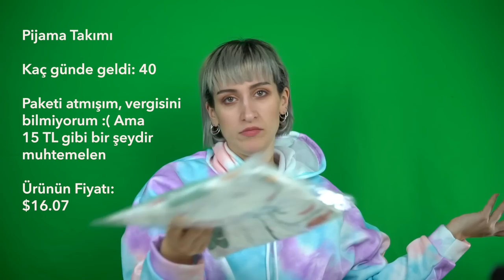11.11 İndiriminde Aliexpress'ten Aldıklarım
Bahsettiğim Ürünler:

Görüntü Sabitleyici

Yüz İnceltici Bant

Badem Göz Bandı

10 mt'lik Işıklar ya da

Flaşta Parlayan Mont

Pijama Takımı

Kesme Tahtası

Tost Ekmeği Çanta

Mouse Yastığı

(Kaş Pomadı ve Far Paleti linkleri patlamış, muadillerini buldum)

Kaş Pomadı:

Far Paleti:

USB-C Hub